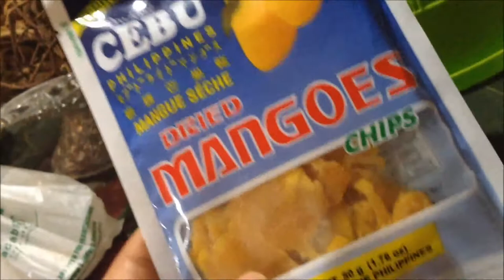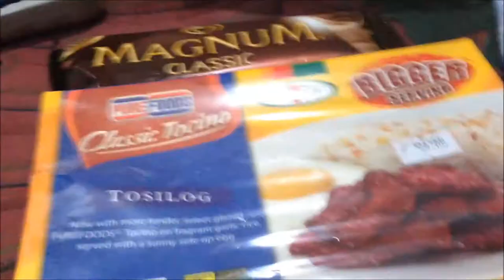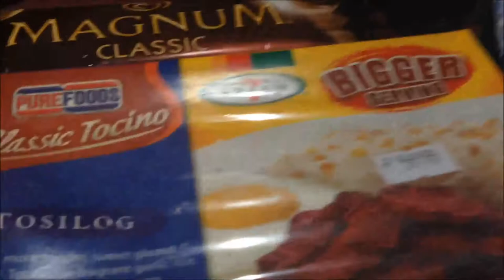Cream Dory Fillet + 711 + Persemone + Pomegranate + Jollibee | Philippines Vlog # 46